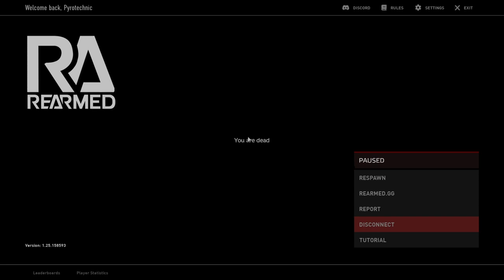Funny DayZ Clips I put in a Trash Can